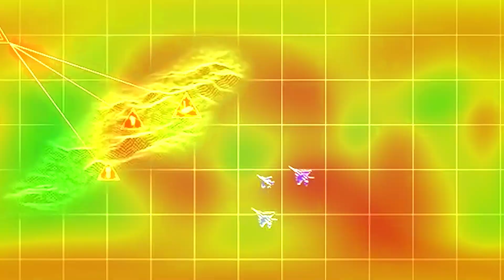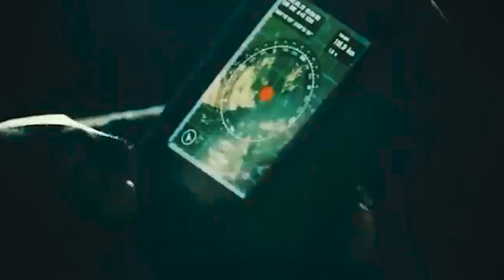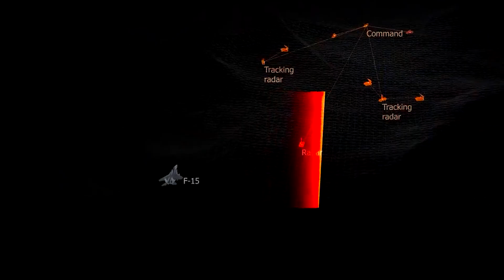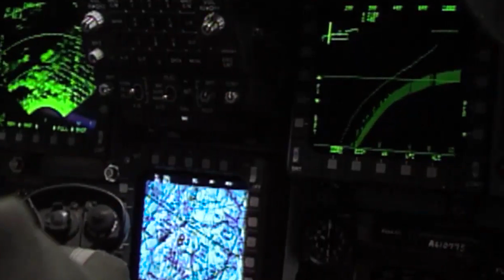Finally: US Tests Brand New F-15EX Fighter Jet After Upgrade!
The F-15EX Eagle II is the Air Force’s newest fighter jet. Although not as advanced as the F-22 Raptor or F-35 Lightning II, the F-15EX is a beast and brings important capabilities and firepower to the battlefield.